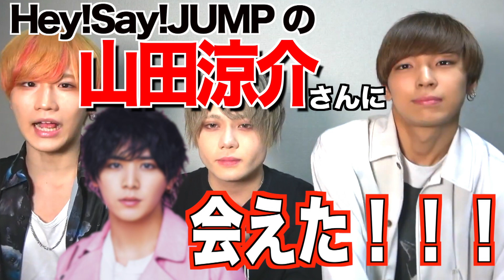知らない間にペット食べさせてみた。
どうも　99ぱらだいむ　です！！
『きゅーじゅーきゅー』じゃなくて『きゅーきゅー』です

夏休み期間 8/31まで
毎日20:00に投稿してます！

こんばんはにきぽんです。

最近投稿時間遅くなってしまってごめんなさい。
思ったより毎日投稿大変だけど楽しみにしてくれてる人たちがいるから頑張れます！

投稿時間何回も遅れてるのに優しく応援してくれてありがとうございます！

明日の動画も楽しみにしててね！！
またねっおやすみ

ちひろ。